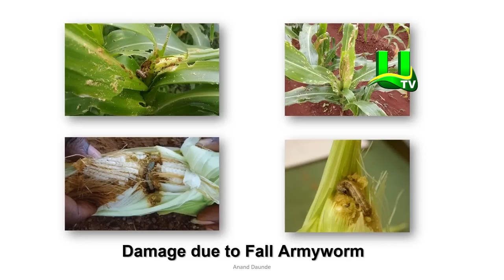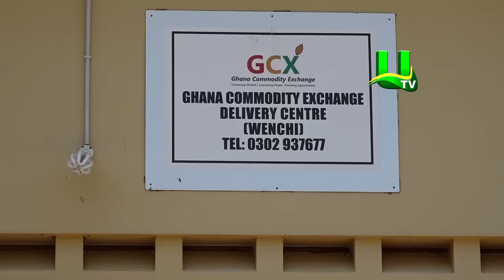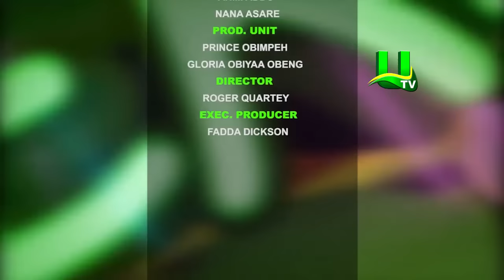AYEKOO: 2020 Maize Season